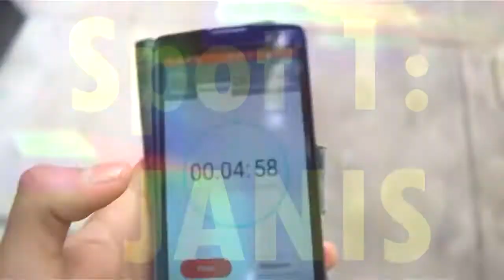3 FOTÓGRAFOS 1 MODELO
Hola a todos, mi nombre es Aldo, y soy amante de la fotografía, y junto a mi cámara estamos adentrando en este mundo, así que acompáñame a ingresar al mundo lleno de sorpresas.

Este vídeo esta inspirado en ☞ Jessica kobeissi

« s t a l k e a n o s »

*Si desean ver algún vídeo similar o distinto déjenmelo saber en los comentarios*

Si lees esto, ve y comenta ¨❤️❤️❤️❤️¨ en la foto en mi instagram sobre este vídeo para que seas publicado en mi historial como agradecimiento ;)